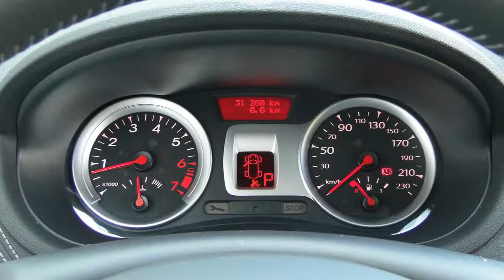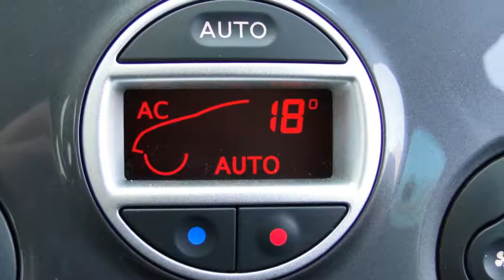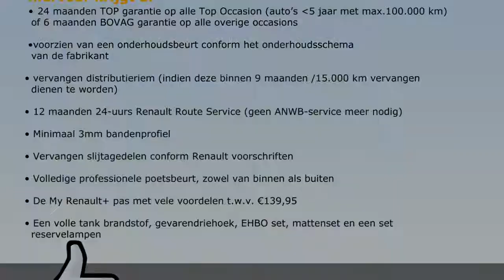Renault Clio 1.6 16v 20th Anniversary (Navig./Climate/16"velgen)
45-RHF-8 31.260 km
  Prijs:     € 13.900
  Merk:     Renault
  Model:     Clio
  Type:     1.6 16v 20th Anniversary (Navig./Climate/16"velgen)
  Carrosserievorm:     Hatchback (5 drs)
  Bouwjaar:     2011
  Transmissie:     automaat
  Kleur:     Blanc Glacier 369 (licht wit)
  BTW/Marge:     marge
  Brandstof:     benzine
  Garantielabels:

Accessoires
* ABS
* Airbag bestuurder
* Airbag passagier
* Boordcomputer
* Cruise control
* Deelbare achterbank (ongelijke delen)
* EBD
* ESP
* Glas extra getint
* Gordijnairbags
* Keyless entry
* Lichtmetalen velgen 16 inch
* Mistlampen voor
* Navigatiesysteem
* Pack City
* Parkeersensoren achter
* Radio/CD speler
* Ramen achter elektrisch bedienbaar
* Regensensor
* Startonderbreking
* Stuur bekleed met leder
* Stuurbekrachtiging
* Verwarmbare buitenspiegels
* Zij-airbags voor

Afleverkosten: ? 895

Auto van de 1ste eigenaar particuliere eigenaar en dealer onderhouden...Iedere auto die wij verkopen, verkopen wij met Stam kwaliteit: u krijgt een scherp marktconform voorstel, we zijn transparant in onze prijsstelling en bovendien krijgt u de persoonlijke aandacht die u verdient. Wij voorzien klanten van een advies op maat en een persoonlijk voorstel in onze showroom. Stam bestaat 100 jaar en heeft veel STAMbassadeurs mogen verwelkomen door verkoop en onderhoud van auto?s. Wij gaan voor een 10 wat betreft aanbeveling door onze klanten. Wij verwelkomen u graag als klant bij Stam!
Occasions leveren wij af met:
- 12 maanden TOP garantie / max. 30.000km (indien niet ouder dan 5 jaar en max. 100.000km)

Aanbieder
Stam Renault Bilthoven
C. de Haasweg 80
3721TK BILTHOVEN